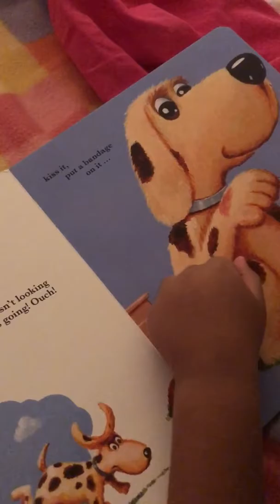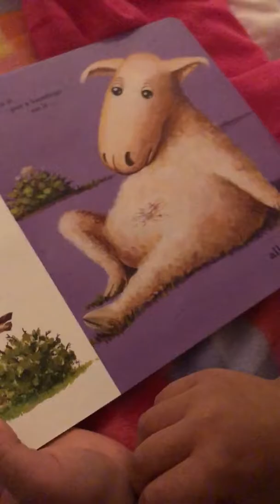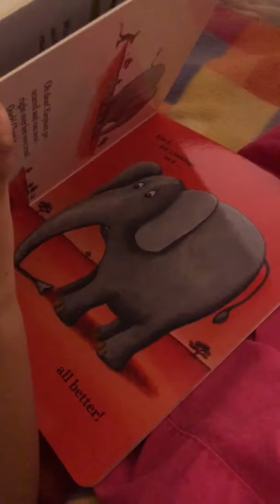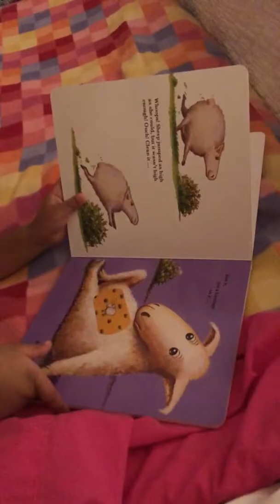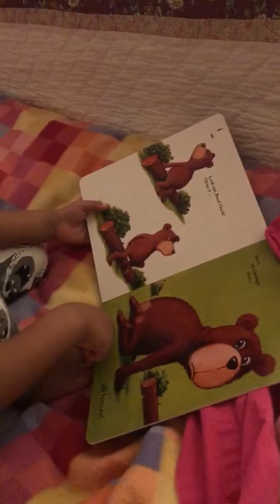Hunter reads “All Better.”